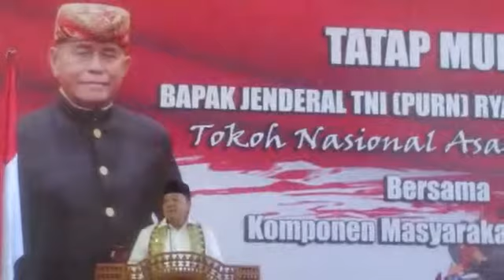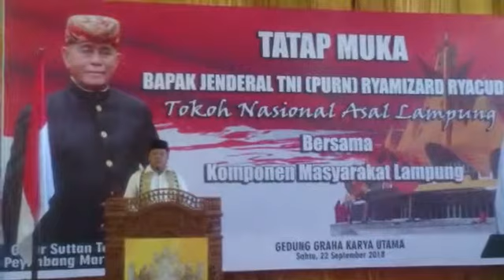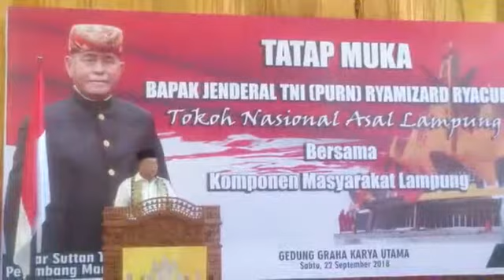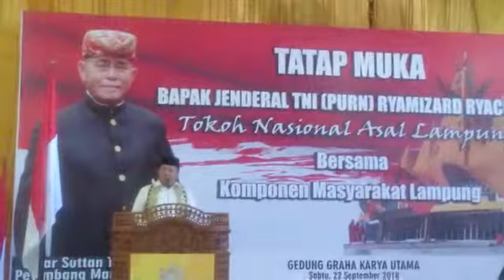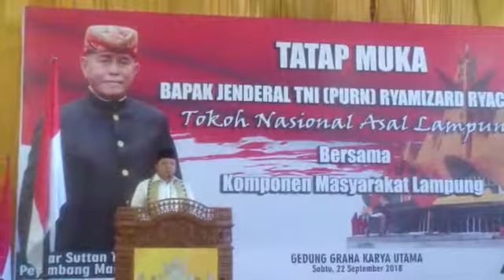LINTASTV-Arinal Dan Relawan Saburai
Laporan: Danis Mulya